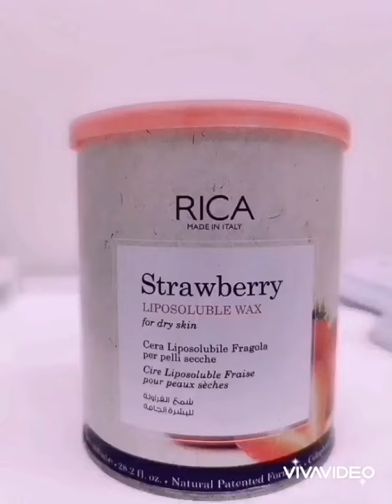UNDERARM WAXING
PRODUCT USED:
RICA STRAWBERRY LIPOSOLUBLE WAX

REMOVE THE WAX BY THE OPPOSITE DIRECTION OF THE HAIR GROWTH.